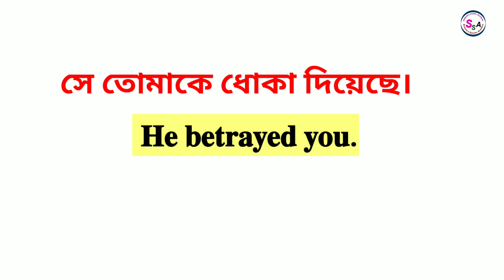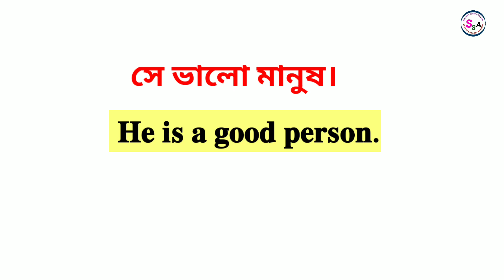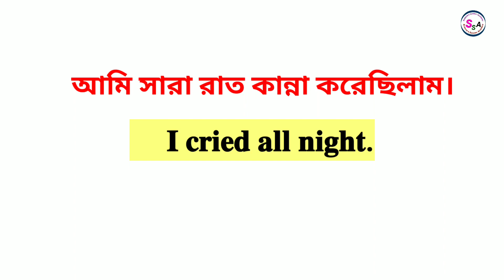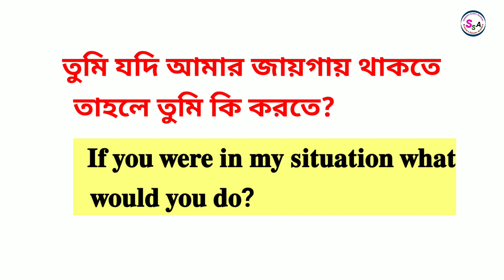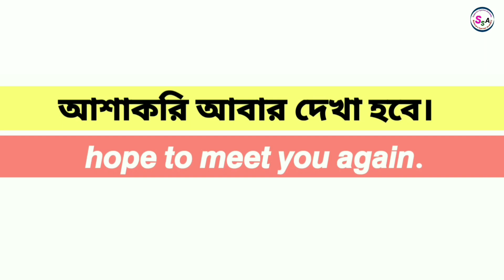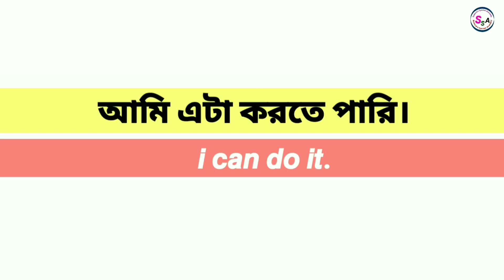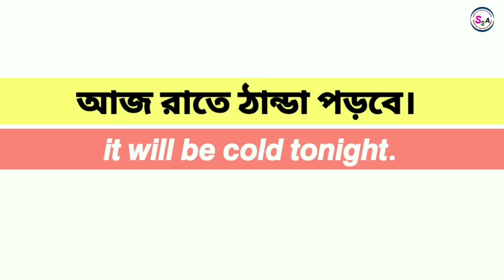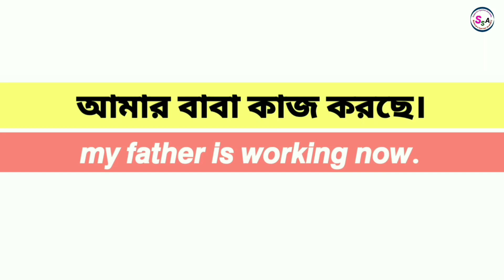ইংরেজিতে কথা বলতে ভয়❓| শিখে নিন 40+ Daily use sentences | Spoken English